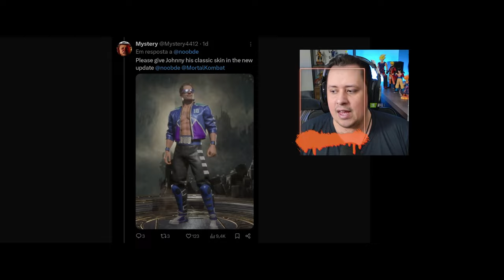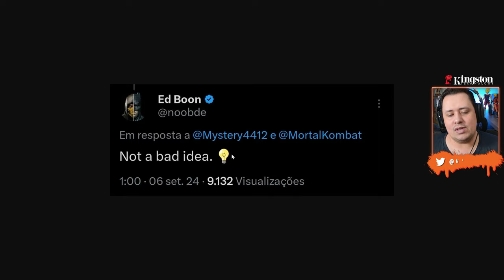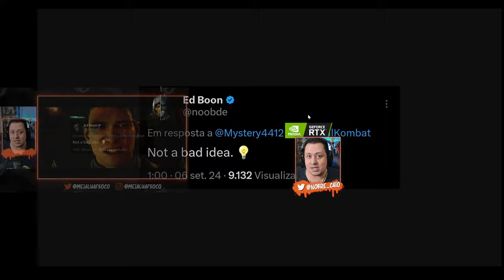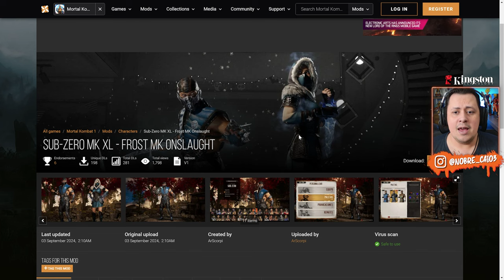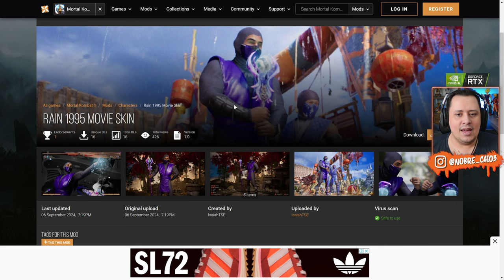ED BOON Atiça NOVO TRAJE para o MK1 | MKX SUB ZERO, RAIN KLÁSSICO e MAIS (MODS) - MORTAL KOMBAT 1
Nosso PC Gamer:
Proc: Intel Core i7 14700k 3.4Ghz (Fornecido pela  @Intel )
Mobo: MSI Pro Z790-P WIFI (Fornecida pela  @Intel )
Microfone: HYPERX QuadCast
SSD: TeamGroup T-Force Delta 500gb
Fonte: Corsair TX850 W